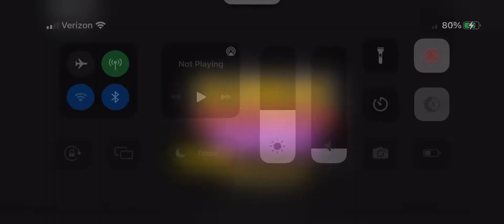Roblox; Sonic Roblox; Sonic Speed Simulator: City Escape Race: Metal Sonic Mach 3.0